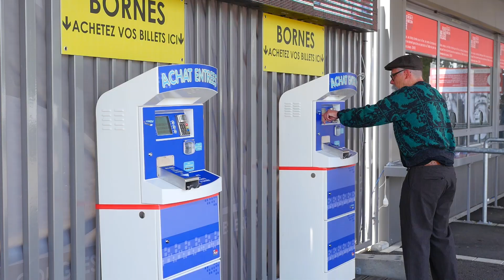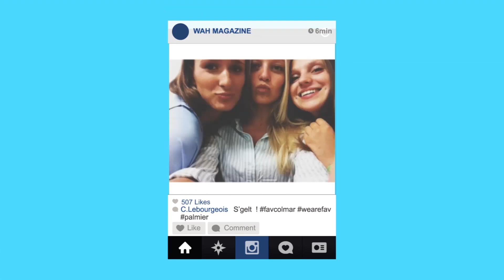We Are Fav Foire aux Vins 2014, un papy atypique !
Aujourd’hui c'est la journée de l'age d'or à la Foire aux Vins de Colmar, nous avons rencontré un papy plutôt atypique !